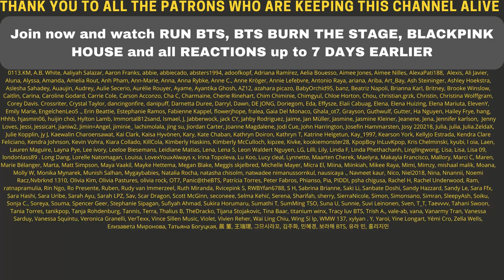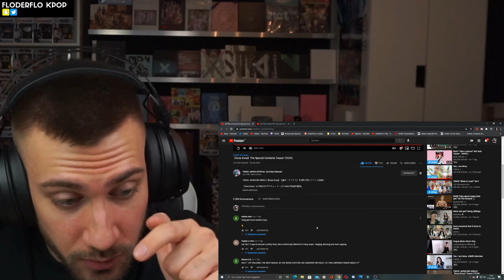TWICE『Kura Kura』Special Contents Teaser CHAEYOUNG & TZUYU - REACTION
We are reacting to the new Twice Kura Kura Teaser for Chaeyoung and Tzuyu!
We got to see some new outfits and even new hairstyles!

Flo M.
Postfach 11 61
25442 Quickborn
Germany

Flo M.
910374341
Packstation 117
25451 Quickborn
Germany